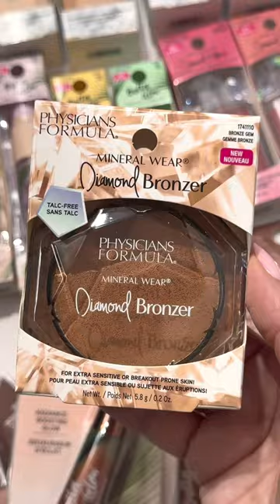New 2024 drugstore makeup releases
New 2024 physicians formula collection